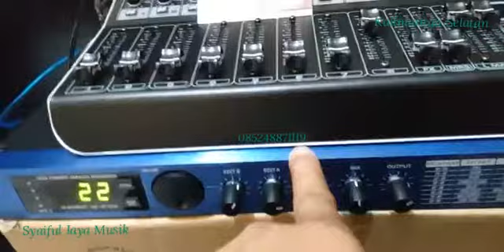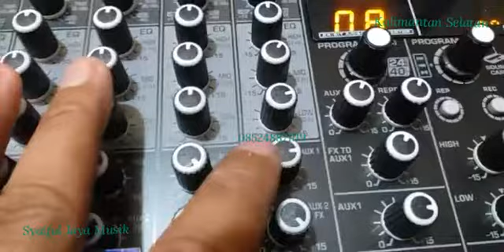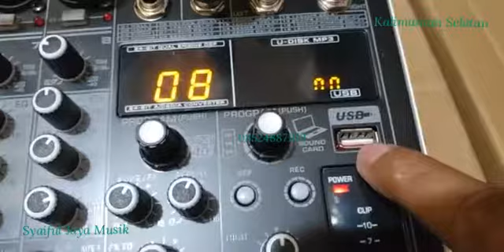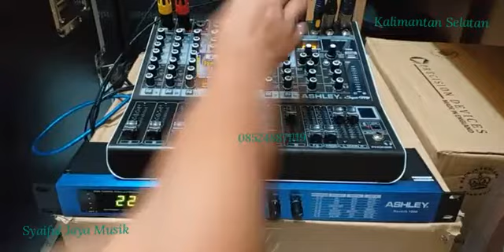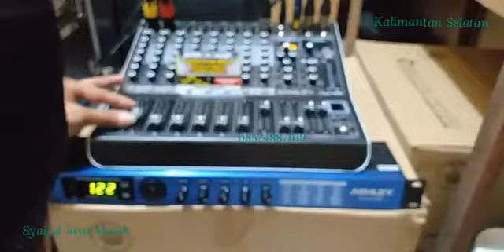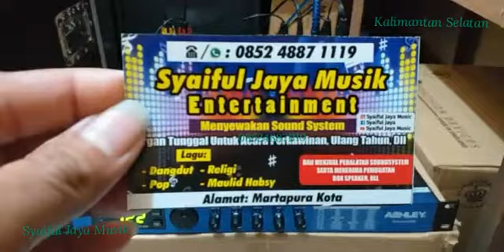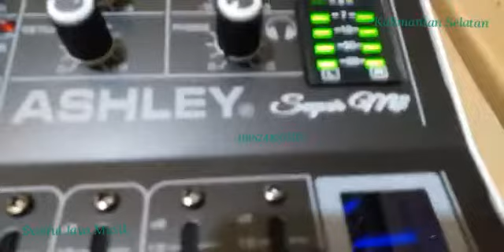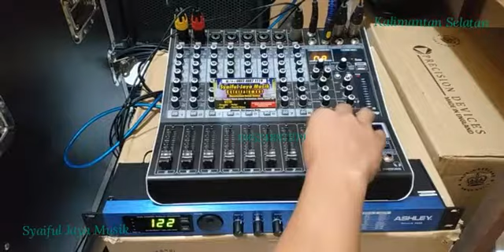Tes Efex Vocal ASHLEY Reverb 1000, Mixer Super-M8 dan Mic i200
Syaiful Jaya Musik Kalimantan Selatan Martapura Kota 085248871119